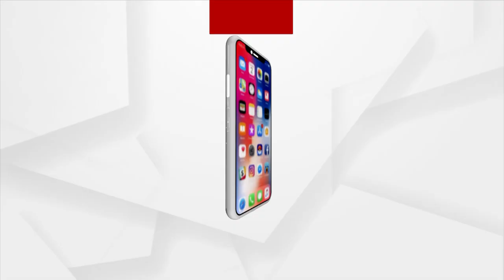Nor’wester Alert: Yellow Warning Issued For 10 Districts